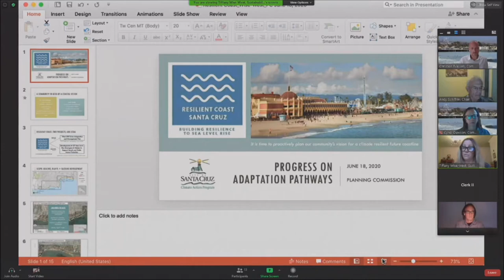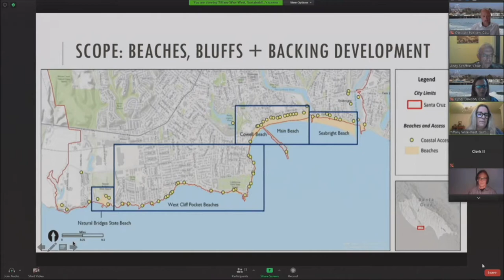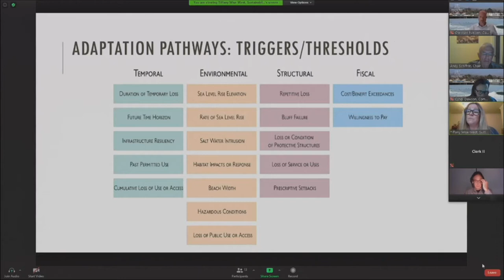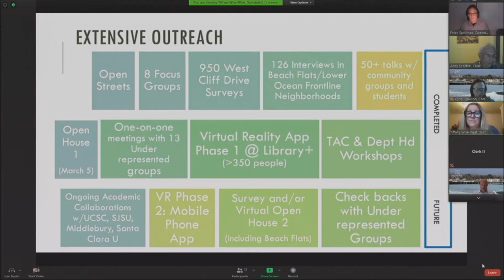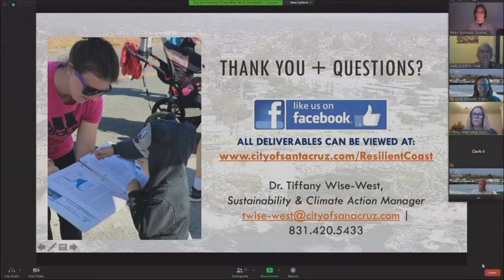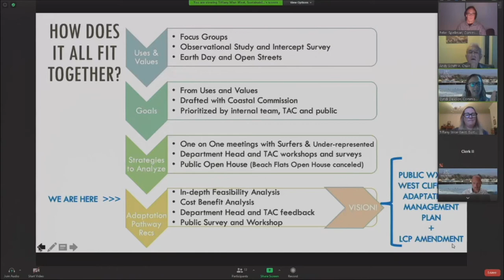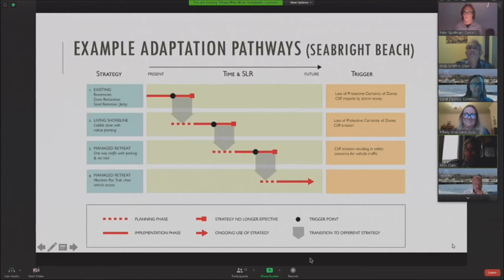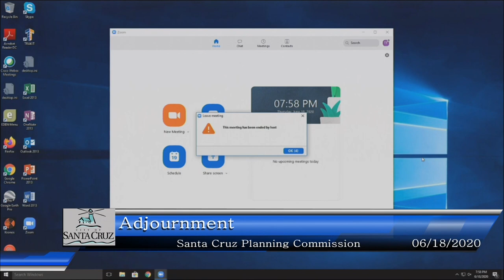Santa Cruz City Planning Commission 6/18/20